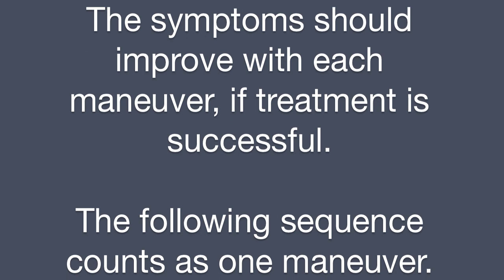Epley Maneuver for left posterior BPPV.mov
How to perform the Epley Maneuver for left posterior BPPV. As performed in our clinic.